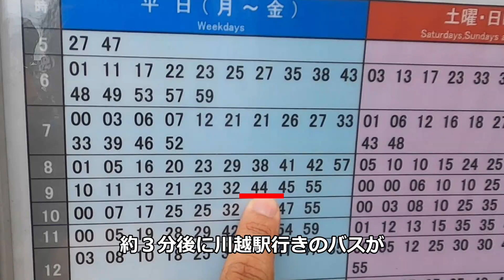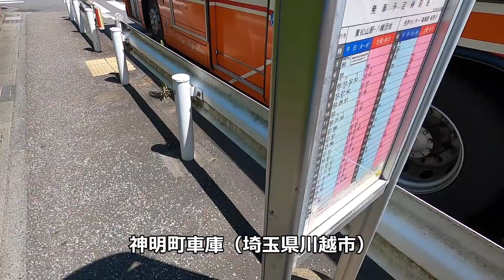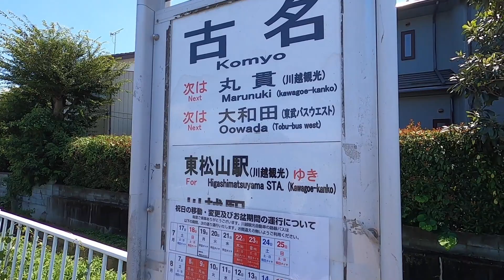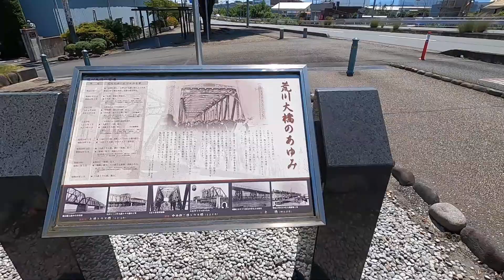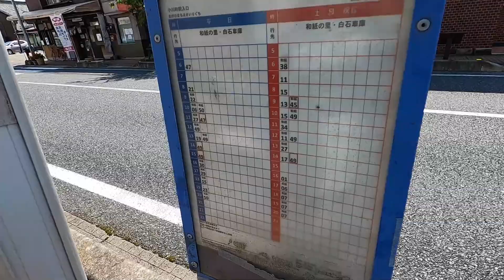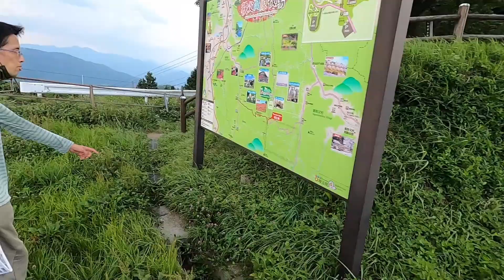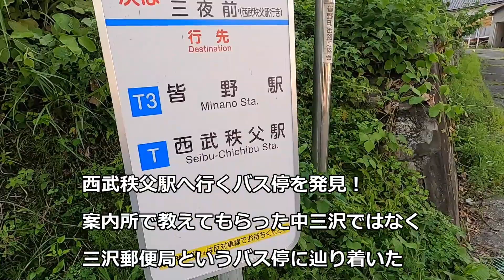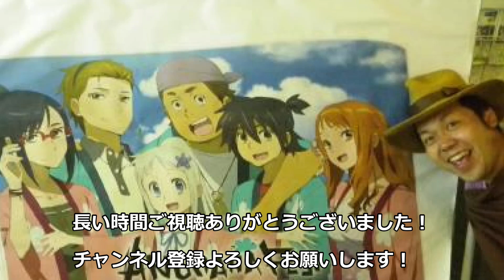川越～秩父 路線バス乗り継ぎの旅第１１弾 真夏の埼玉決戦！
路線バス乗り継ぎの旅シリーズ第１１弾は、時の鐘（埼玉県川越市）から西武秩父駅（埼玉県秩父市）までを旅するコースです！路線バスだけを乗り継いでゴールを目指します！

 今回はバス旅準レギュラーのロニー君が挑む旅ですが、今回はチェックポイントがありません！好きなようにゴールを目指すことになるのですが、ゴールの西武秩父駅は山々に囲まれた秩父盆地の中！路線バスが繋がらない秩父盆地をどう攻略するのか？炎天下の過酷な山越えが待ち受けていた…

 果たして、終バスまでにゴールすることは出来たのか？それともシリーズ初の失敗となってしまったのか？ もちろん、テレビ東京さんの「ローカル路線バス乗り継ぎの旅」の企画を個人的に模した旅企画です。 是非ともお楽しみください！